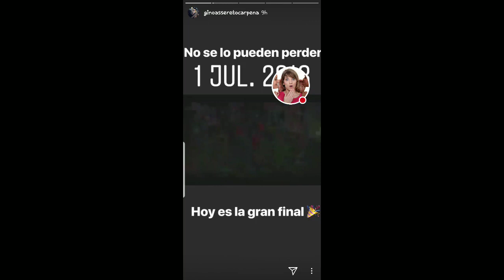GINO ASERETO JUGANDO CON SU HIJA CALESI 02-07-18